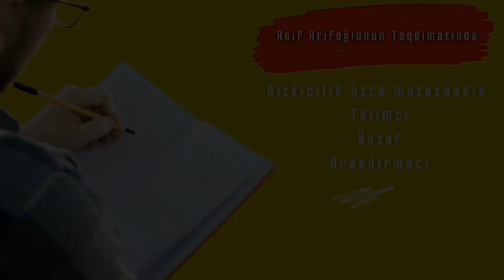🌲 AĞAC AĞARTMA | AĞACLARI ƏHƏNGLƏMƏK | НЕ МУЧАЙТЕСЬ С ОСЕННЕЙ ПОБЕЛКОЙ | PAYIZ-QIŞ QULLUQLARI.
📋Bizimlə əməkdaşlıq üçün,
aşağıdakı whatsApp nömrəsi ilə əlaqə saxlaya bilərsiz:

📌 MEYVƏ BİTKİLƏRİNİN ƏHƏNGLƏNMƏSİ